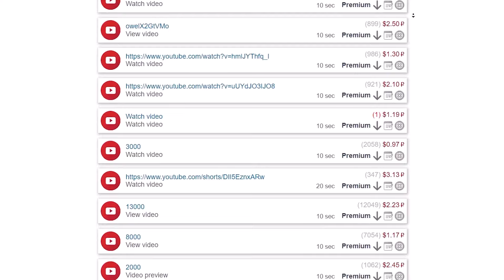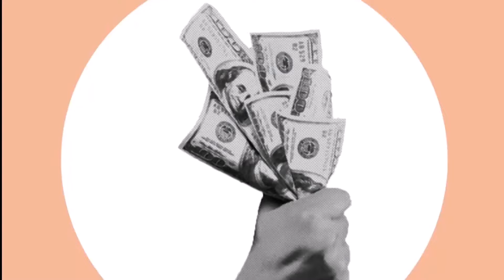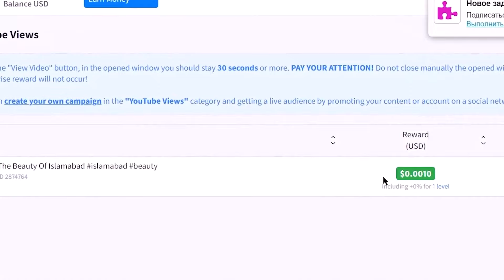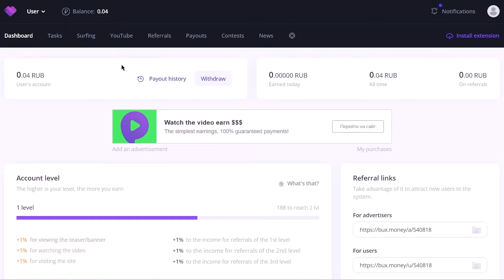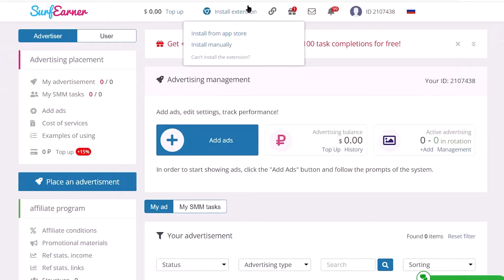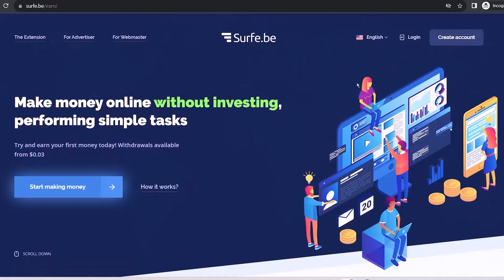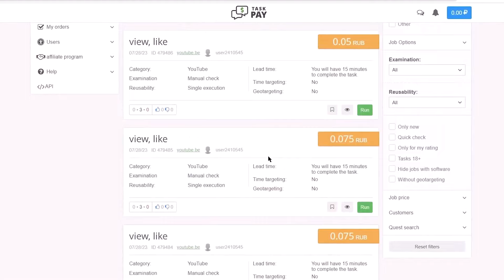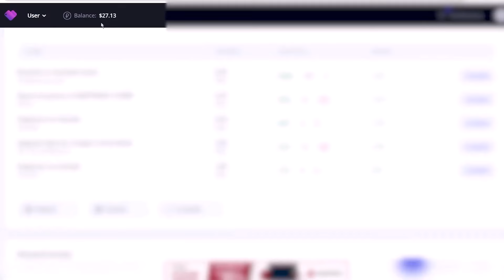ربح المال من الانترنت 1600 دولار من افضل 6 مواقع + اثبات السحب | الربح من الانترنت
حقق ربح من الانترنت حتي 2000 دولار بالاستراتيجية دي + اثبات السحب | الربح من الانترنت
اسهل طريقة للربح من الانترنت حتي 2000 دولار بالاستراتيجية دي | الربح من الانترنت
حقق دخل من الانترنت حتي 2000 دولار بالاستراتيجية دي | الربح من الانترنت
الربح من الانترنت للمبتدئين حتي 2000 دولار بالاستراتيجية دي | الربح من الانترنت
العمل من المنزل حتي 2000 دولار بالاستراتيجية دي | الربح من الانترنت
اسهل طريقة للربح من الانترنت حتي 2000 دولار بالاستراتيجية دي + اثبات السحب | الربح من الانترنت
حقق دخل من الانترنت حتي 2000 دولار بالاستراتيجية دي + اثبات السحب | الربح من الانترنت
الربح من الانترنت للمبتدئين حتي 2000 دولار بالاستراتيجية دي + اثبات السحب
العمل من المنزل حتي 2000 دولار بالاستراتيجية دي + اثبات السحب | الربح من الانترنت